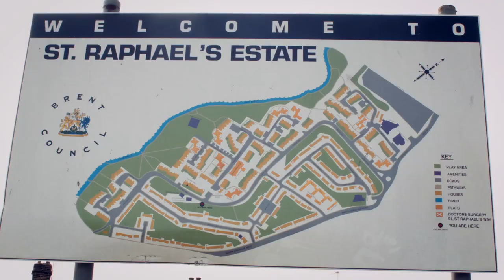PERCEPTIONS Official Trailer - BUFF on Apple TV 2021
PERCEPTIONS (short)
Directed by Samuell Benta
Outline: In the face of much negative press and stereotypes, two teenagers are inspired by an English lesson at school to change the outlook on the St Raphael’s Estate in NorthWest London, with the use of spoken word poetry.